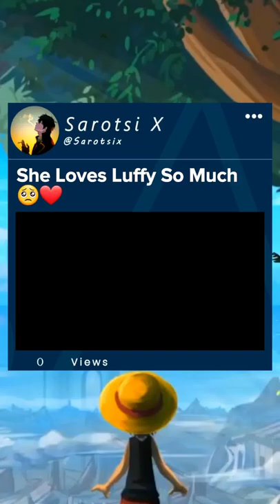O-Tama Loves Luffy so much